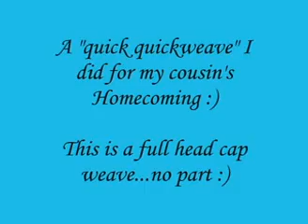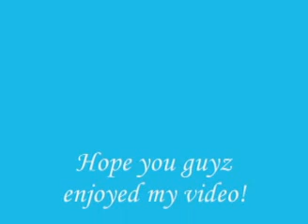Curyly Quick weave (pics only)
This is just a quick weave I did for my cousin for her Homecoming...nothing to complicated, just felt like making a vid  :) She used Milky Way hair, color 4 in 12 inch length, a shower cap, glue, a weaving cap and barrel curling iron. The songs I used where "Famous", by Sho Baraka and "Top Model", by Canton Jones. :-)